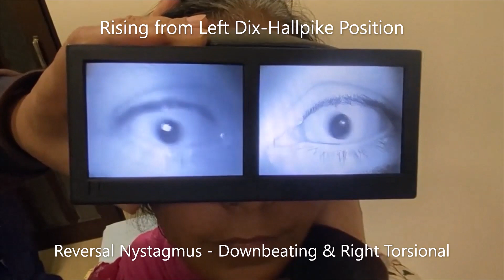Reversal Nystagmus in Posterior Semicircular Canalolithiasis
Reversal Nystagmus (positional nystagmus observed on rising from the Dix-Hallpike position) is an infrequently sought sign in patients with posterior semicircular canal BPPV. However, it is an important sign because:
1. Usually (when present) it indicates a good response to repositioning maneuvers (Walter, 2021).
2. Seeking oculomotor patterns on uprighting from the Dix-Hallpike position is increasingly recognized as standard protocol to diagnose heavy posterior cupula [cupulolithiasis with or without short arm posterior semicircular canalithiasis, (Scocco, 2022)]